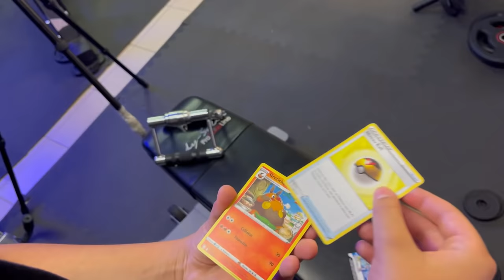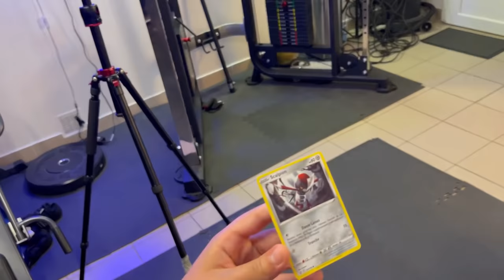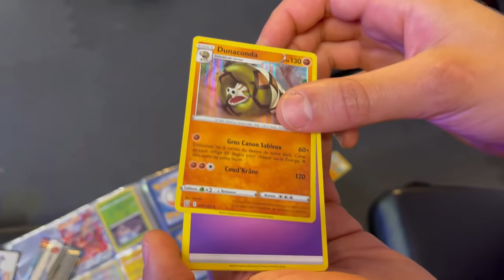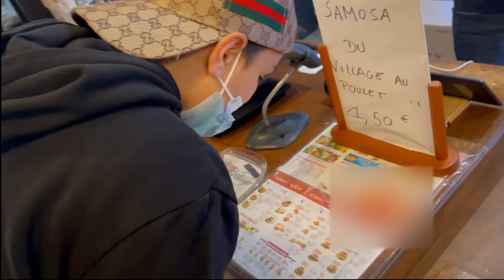VIVRE 24H AVEC L'ARGENT DES CARTES POKÉMON VENDUES ! ( On est devenue riche 🤑)